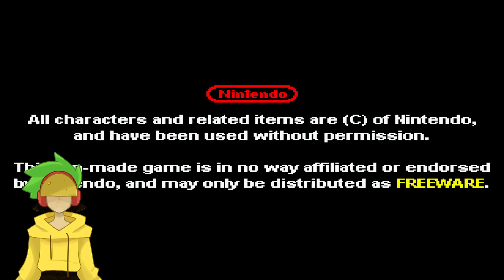The Grand Finale | Toad Strikes Back: World 7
Wrapping it up with Toad Strikes Back... Maybe